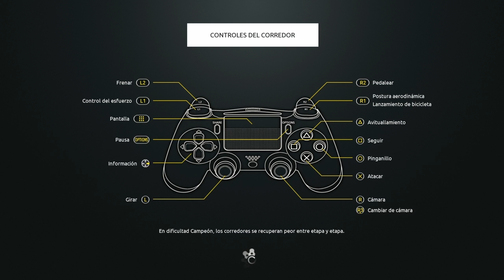TOUR DE FRANCIA 2016 -MODO PRO TEAM-EN LEYENDA-4 TEMPORADA -ETAPA 6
Tour de Francia 2016 , modo pro team , leyenda , el objetivo es ganar el maillot verde el blanco y el de lunares y asi ganar todo el dinero posible para la siguiente temporada